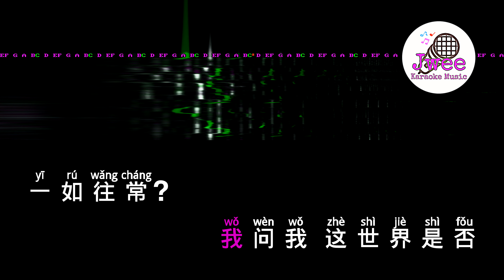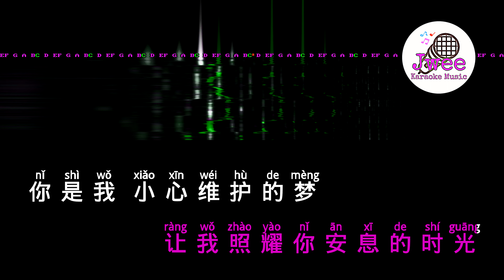陈绮贞 《太阳》 Pinyin Lyrics 动态拼音歌词 4k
太阳
陈绮贞

我胆小的对自己说
就是这样吗?

我是你夜里的太阳
也是你
影子里的悲伤

我问我 这世界是否
一如往常?
让我照耀你安息的时光

你是我 小心维护的梦
我疲倦的享受着
谁也无法代替你的光芒

我是我
一碰就碎的太阳
我热切的希望
能在消失之前
得到信仰

就是这样吗

我是你眼里的太阳
也是你镜子里的骄傲

一如往常
需要我在拥挤午夜发光

我疲倦的享受着
谁也无法代替的孤傲

我是我
疲倦流浪的太阳
我热切的希望
能在消失之前
得到信仰

我疲倦的享受着
谁也无法靠近的孤傲

我是我
疲倦流浪的太阳
无法为自己 无法为谁
静止下来

我是我
一碰就碎的太阳
我热切的希望
能在消失之前
得到 信仰